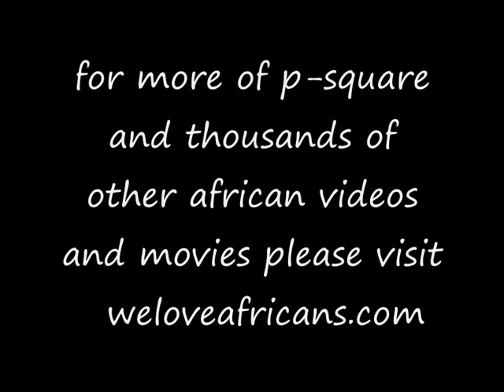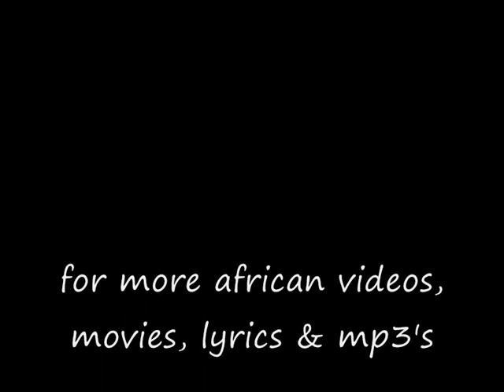p-square say your love